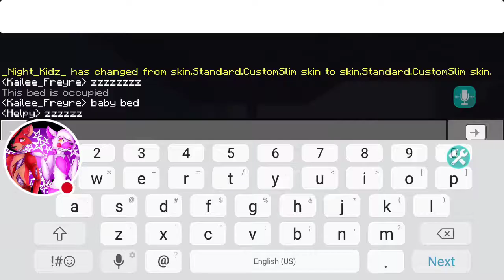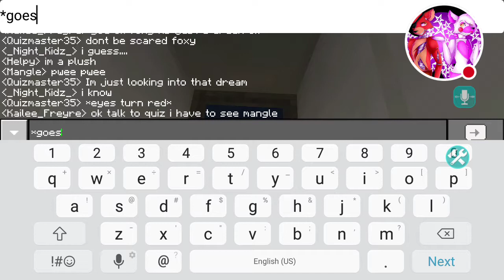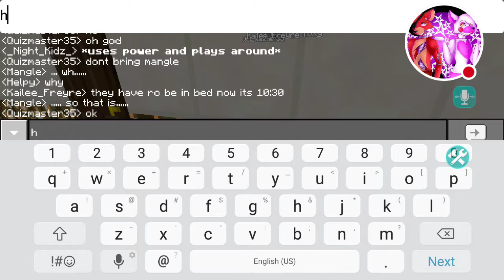Fnaf growing up s5 ep 3-Baby mangle's parents way of death revealed